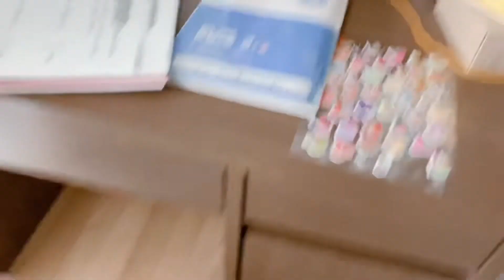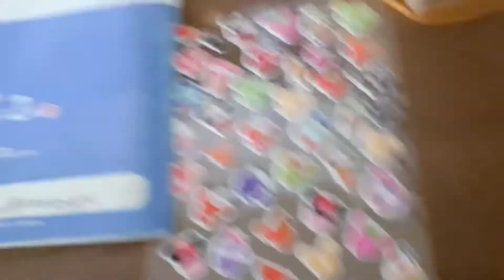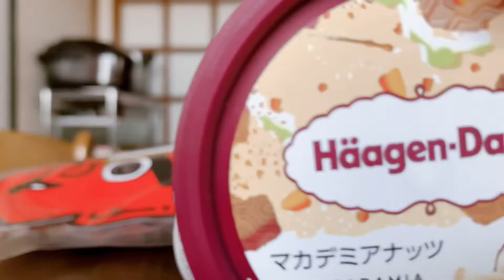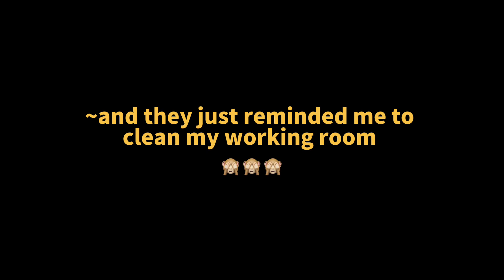ドキリ || Return Prank|| while mama and PAPI sleeping || Prank on parents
OMG! it`s a prank hahhaha.
this two plan to prank mama and papi and please watch until the end..;)